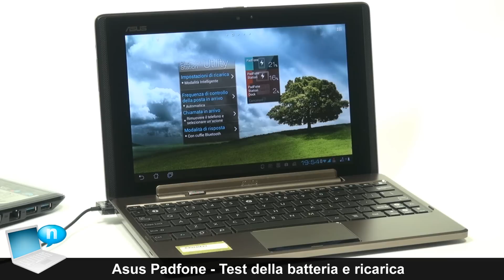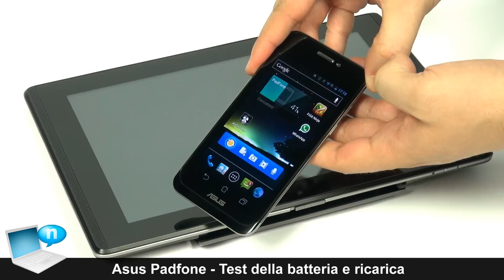Asus Padfone - Test della batteria e ricarica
Test della durata della batteria nelle tre configurazioni di Asus Padfone: smartphone, tablet con Station pad, e notebook con Padfone Station tastiera dock. E qualche considerazione sui meccanismi in base ai quali i tre dispositivi si ricaricano fra loro o possono essere ricaricati da un alimentatore esterno.